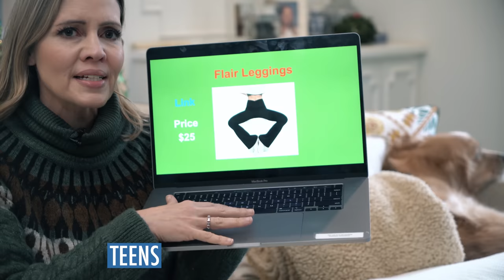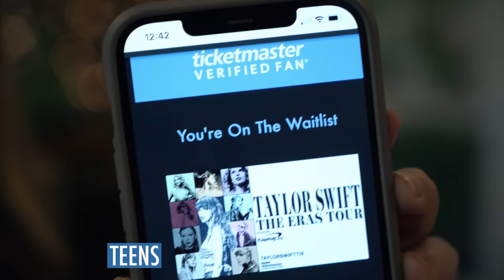Christmas with Babies vs Teens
Christmas is over and it's not even 6am... which stage are you in?